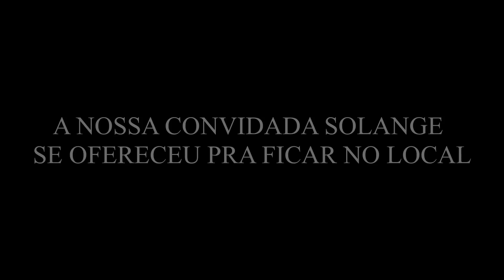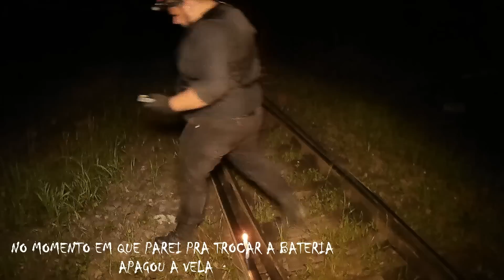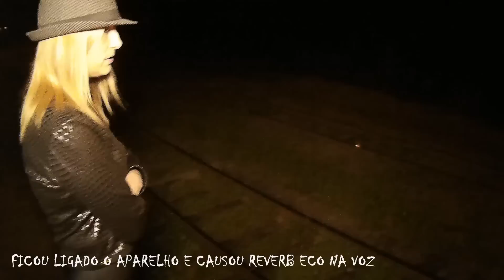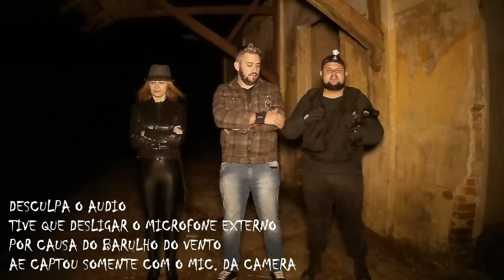ESTAÇÃO ASSOMBRADA - FUNCIONÁRIO PRESENTE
INVESTIGAMOS UMA ANTIGA ESTAÇÃO ASSOMBRADA
ENCONTRAMOS EVIDENCIAS DE ASSOMBRAÇÕES NO LOCAL!

AMIGOS ENVIE-NOS PRESENTES NA CAIXA POSTAL

SANDRO FERREIRA DA SILVA
RUA RUI BARBOSA N:240
REBOUÇAS PR
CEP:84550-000